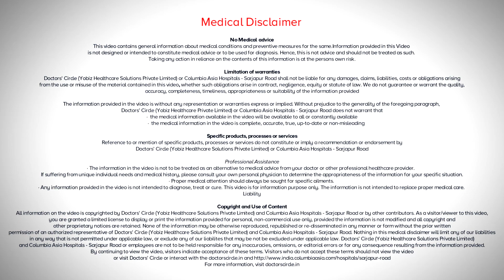Complications of Laparoscopic Hysterectomy - Dr. Shanthala Thuppanna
Laparoscopic hysterectomy is a major surgery and it has its own complications, but they are very remote complications. It has anaesthesia related risk, it has a surgery related risk. Surgery related risk is if they have too many surgeries on the tummy previously, if the intestines are too much adherent. That is called as adhesions. Sometimes intestines can go get stuck to the uterus, or the bladder which is the urinary bag, which can go and get  stuck to the uterus, they are  adherent so if we are removing these things very rarely then the risks of  injury  to these  organs can be there. But they are very rare, it can be through open surgery or through laparoscopy, the adhesion related risk is there. The other thing is when we are doing blind procedure especially in case of inexperienced hands some complications like blood vessel can be punctures, they are very remote, they are very common with inexperienced hands. The other common thing is post hysterectomy they  can have bleeding  for a  few days, especially when there is healing if the vaginal vault, that time they can have  a vaginal bleeding that time they can have  one visit to the doctor  for  surgery also to have check-up what is the problem.